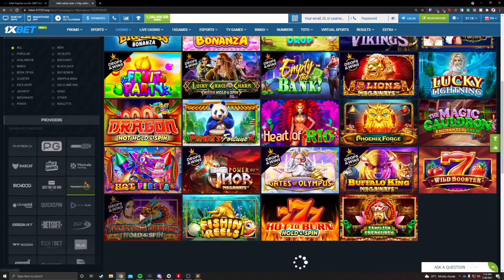HIGHLIGHT YG BARU MASUK YOUTUBE *SEKITAR BULAN MAY* | Valorant Indonesia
Ini highlight sebenernya udah lama tapi ga di upload sama gue karena saya kurang rajin..
Ini uda gue upload di tiktok si sebelomnya munkin klo kalian follow tiktok gue kalian bakal tau :)

Donasi yang kalian kirim 100% akan digunakan untuk Memebeli game baru/Item in-game untuk mengeluarkan konten lebi banyak!